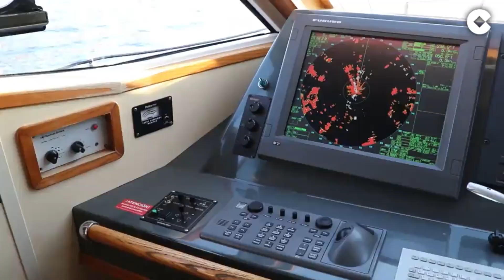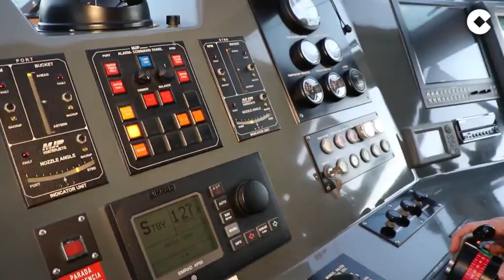A bordo del patrullero 'Halcón' con base en Vigo - Aduanas SVA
18 feb 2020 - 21:13 Actualizado 21:30
COPE a bordo de las patrulleras antidroga de Galicia: "En la mar no hay escapatoria"
El presentador de 'La Tarde' de COPE, Fernando de Haro, se adentra en las costas pontevedresas con las patrulleras de vigilancia naval.
Fernando de Haro se ha embarcado en un viaje para desentrañar lo que las costas gallegas esconden: la lucha contra la droga y la cocaína que cada día enfrentan a los narcos con los valientes guardacostas con los que COPE ha podido pasar unas jornadas. Esta jornada ha transcurrido en el patrullero "Halcón", de la Vigilancia Aduanera de Vigo. Se trata de una de las seis patrulleras de las Rias Baixas que luchan para que los narcotraficantes no introduzcan sus drogas en España.

La embarcación está dotada de la tecnología más puntera para interceptar cualquier barco sospechoso que se encuentre en los alrededores. Poseen monitores capaces de encontrar aquellos navíos que pretendan huir de la justicia. A su vez, cuenta con un radar que ayuda a localizar todos aquellos busques que también aprovechan la tecnología para zafarse de los patrulleros que salvaguardan las costas gallegas.

La importancia de la tecnología a bordo
Silvia Durán Argibay, de la Unidad de Vigilancia Aduanera, señala la importancia de la tecnología a bordo. Según Durán, se debe saber navegar "aún sin tener visibilidad", bien sea por la oscuridad reinante en las noches o o porque se encuentren ante situaciones meteorológicas adversas. Para esto mismo tienen un potente radar, para poder guiarse en caso de que la claridad sea escasa o nula.

El equipo liderado por Fernando de Haro también ha podido hablar con Gabriel de Dios, jefe de embarcación y patrón. Este experimentado marino menciona que la droga llega tanto en pesqueros como en yates. Sobre los últimos, "no tienen a dónde ir" en caso de ser descubiertos. Sin embargo, en el caso de los pesqueros es diferente: estos dejan preparada la cocaína en la popa, lo que les permite deshacerse de ella arrojándola al mar si son detectados, afirma Gabriel de Dios.

Droga en yates o pesqueros
Pero este trabajo sería imposible sin los Jefes de Base y los de la Regional son los que les envían la información que ayuda a sus compañeros en la mar. A diferencia de trabajar en tierra, Gabriel recalca para COPE que los narcos "no tienen escapatoria". Estos son arrestados antes o después debido a que el patrullero se sitúa a su lado hasta quedar detenidos. Tras ello, la Vigilancia Aduanera salta para abordarlos.

Es, sin duda, una labor fundamental, de la que ha podido ser testigo Fernando de Haro con el equipo de 'La Tarde' de COPE. Son la primera línea de lucha contra los narcos en las costas de Galicia, nuestra salvaguarda contra la droga en España.